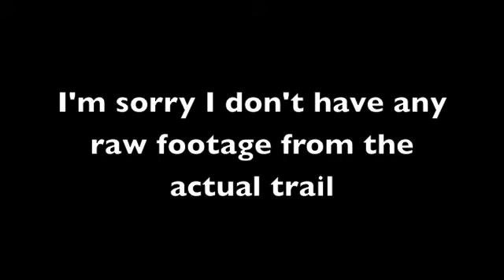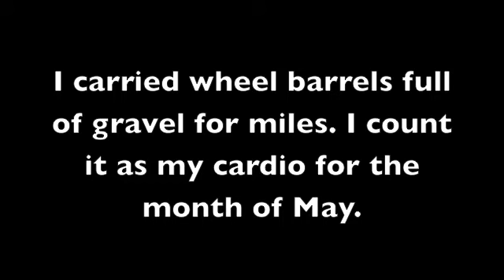We Love Palos